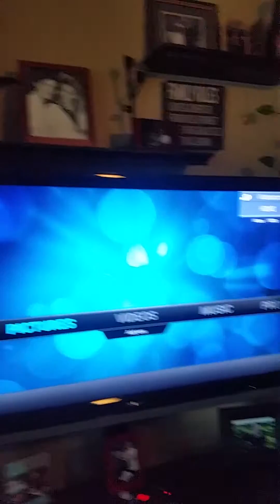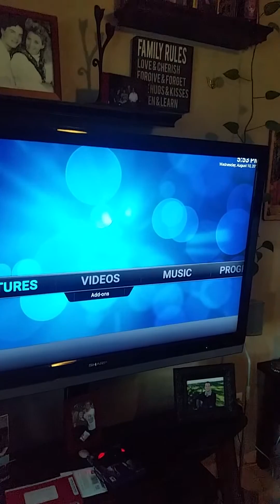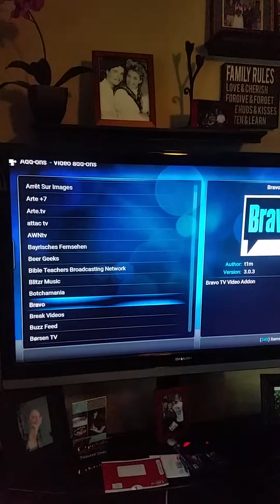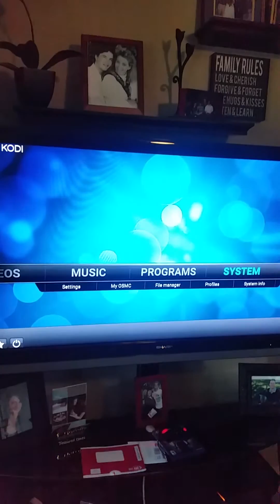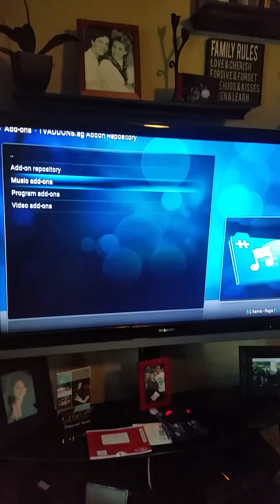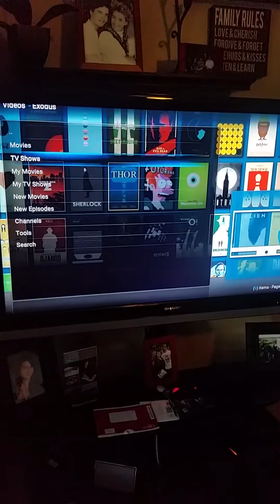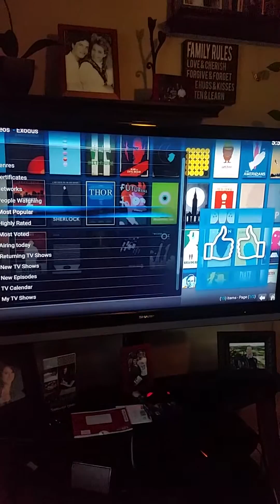Hacking and Open Source Cultures OSMC Kodi Raspberry Pi 3 Hack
My hacking and open source cultures class project. OSMC on a Raspberry Pi streaming from third party sources and third party add-ons.